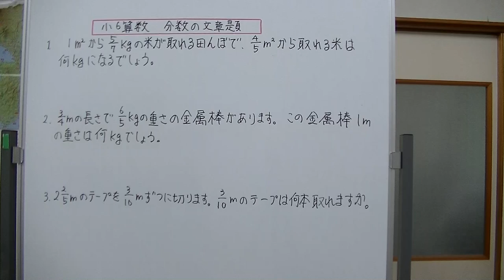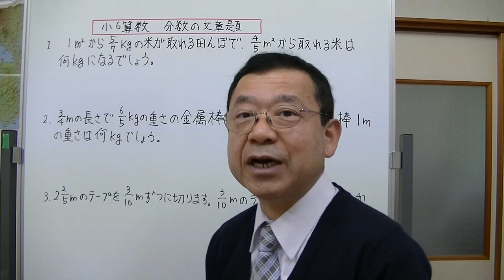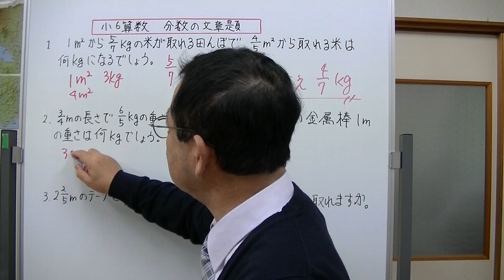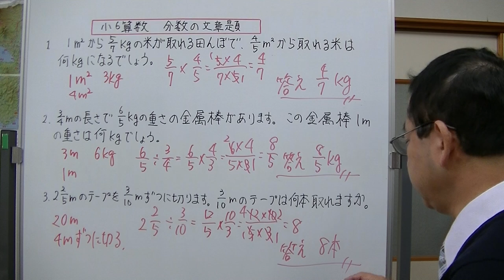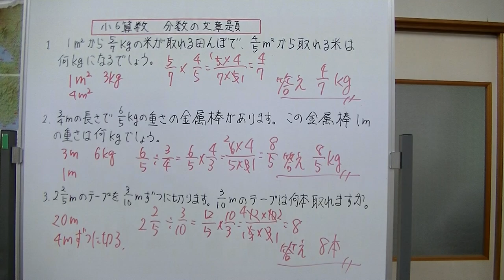小6算数 分数の文章題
分数の入った文章問題の解き方について説明しました。